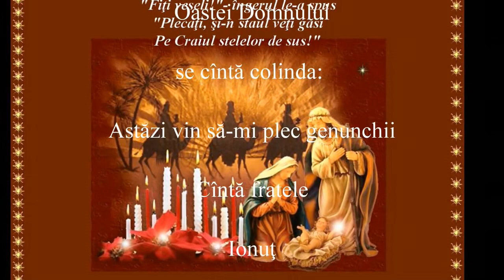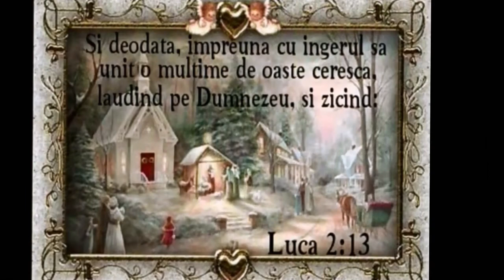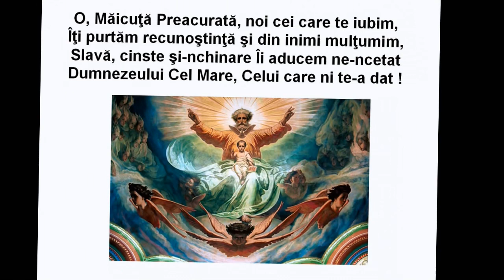Ionuţ - Astăzi vin să-mi plec genunchii - colind